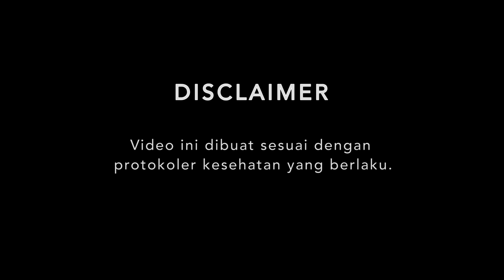SUPERMUSIC – Biru Baru "Konsep Duo Di Era Solois" | EPS 46 PART 1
Hi Superfriends! Supermusic kali ini hadir bersama Biru Baru! Mereka akan becerita awal mula Goldan dan Tata bertemu sampai akhirnya membuat band bernama Biru Baru. Di sini, mereka juga akan menceritakan proses perjalanan mereka membuat karya-karya untuk Biru Baru sampai akhirnya membuat lagu dengan respon yang baik dengan genre Ethnic Art Pop Duo-nya. Jangan lewatkan penampilan Biru Barumembawakan lagu-lagunya secara live! Tidak ketinggalan, tayangan perjalanan Biru Baru ini juga didukung berbagai testimoni dari orang-orang terdekat mereka seperti Joshua selaku Manager, Adnan dari .Feast!

Pokoknya, tonton sampai selesai liputan EKSKLUSIF ini yang hanya ada di Supermusic.

00:00 Opening
00:53 Awal Terbentuknya Biru Baru
02:29 Live Performance Biru Baru - Terbenam
03:21 Alasan Biru Baru Memilih Format Duo
03:49 Testimoni Joshua Sebagai Manager Biru Baru
04:34 Testimoni Adnan Dari .Feast Tentang Biru Baru
05:32 Cerita Dibalik Panggung Pertama Biru Baru
06:40 Cerita Dibalik Lagu Terbenam
08:01 Penyampaian Biru Baru Dalam Menulis Lirik Bahasa Indonesia
08:15 Testimoni Adnan Dari .Feast  Tentang Lirik & Lagu Biru Baru
08:48 Karya Pertama Yang Mendapat Respon Yang Baik Dari Publik
09:51 Live Performance Biru Baru - Sejenak
14:51 Next On SUPERMUSIC – Biru Baru Episode 46 PART 2
15:06 Cara Dapetin Kolaborasi Merchandise Supermusic X Biru Baru
15:16 Closing

Program SUPERMUSIC yang merangkum proses perjalanan dari sebuah Band dalam BERKARYA, disajikan lewat narasi langsung personel maupun orang terdekat serta dikemas dengan JUJUR dan BERBEDA.

Dapetin juga Merchandise EXCLUSIVE COLLABORATION SUPERMUSIC x MUSISI di
SUPER STORE OFFICIAL pada link berikut ini: